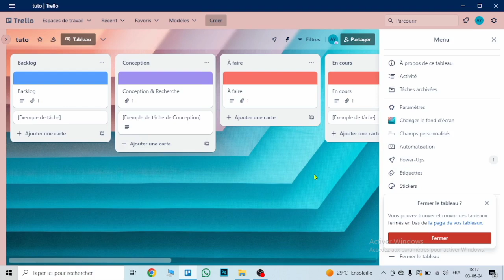Comment Supprimer Un Tableau Sur Trello